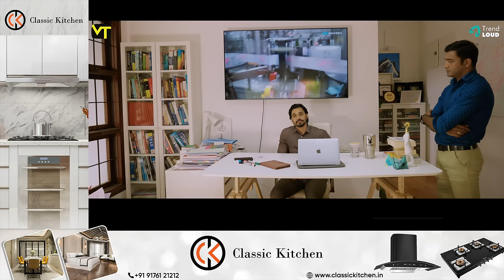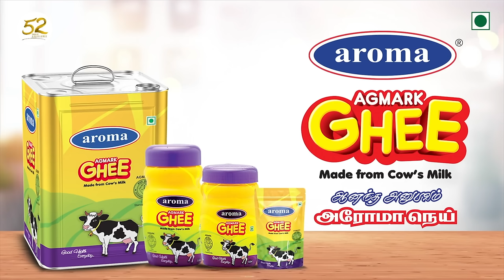MAARAN'S PLAN | Episode 12 | Aaradhana | New Tamil Web Series | Vision Time Tamil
Welcome Back💫

In Episode 12 of Aaradhana, tensions rise as Maarar plots his next move in the gripping saga of love, betrayal, and redemption. With emotions running high, Aaradhana finds herself at a crossroads, torn between her heart's desires and the harsh realities of life. As Maarar's intricate plan unfolds, secrets are revealed, and loyalties are tested. Will Aaradhana find the strength to navigate the treacherous path ahead, or will she succumb to the shadows of doubt and deceit? Tune in to witness the thrilling twists and turns in this captivating episode of Aaradhana.

Cast & Crew:

Written & Directed by - Arun
Produced By - Raja Ramamurthy
Lead Cast: Swathi as Aradhana
                    Puvi as Maaran

Marketing and Operations Head - Ramakrishnan K.S.
Content Operations Head - Harini Saravanan
Edit - Nishant Ponnusamy
DOP - Naren Elan
Stills - R.J. Mubarak
Assistant Director - Raj Prabhu
Ram Gokulakrishnan
Executive Producer - Storyteller Creations
Lyrics: Sivaganga
DI -  Siyayoudeen
Dialogues - Prabhu Iyyavo
Mix & Master - M. Raghu Sravan Kumar
SFX - M. Raghu Sravan Kumar
Sound Engineer - Jebaraj Y
DOP Team:
R.J. Mubarak.
Lohit
Deepan
Vicky

Production design: Gowtham, Storyteller creations
Production executive: Kamalanathan & Elamaran

Supporting Cast:
Soundarya,
Kannan Kandhal,
Rajeshwari,
Vishnu Prasad,
Sharanya,
Elamaran,
Sabareeswaran,
Swetha Kannikan,
Vanniyarasu

Costumes: Dipti Desai
Dubbing -
Karunya (Swathi),
Sharanya (Akshaya),
Sindhu (Sree)

Team Trend Loud
Sales - Vice President: Viswanath S
Manager (Ad Sales): Anand S
Assistant Manager ROTN: Saravanakumar PG
Sr. Executive (Ad Sales): Ramkumar
Finance Head: Srinivas
Manager Accounts: K Arjun

Team Vision Time
Business Head: Ranjith Kumar S
Marketing Manager: Subash
Finance Head: Raghavan
Production Designer: Manikandan V

YouTube Team
Head - Digital Channels: Sathish M
Senior Channel Executive: Manikandan
Social Media Manager: Priyanka Ganesh

Facebook Team
Cluster Head: Balaji R
Channel Manager: Yuvaraj